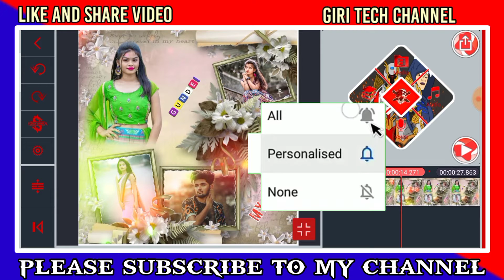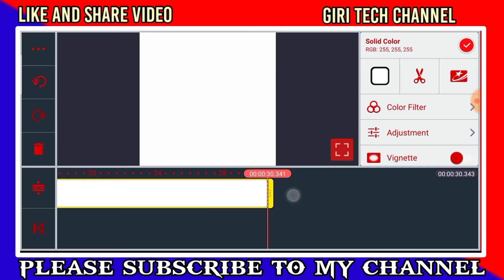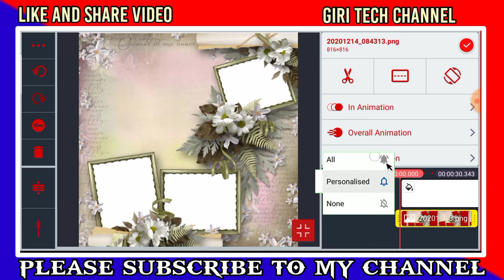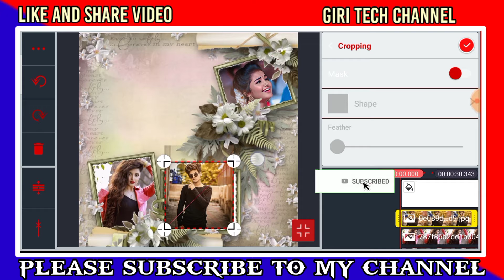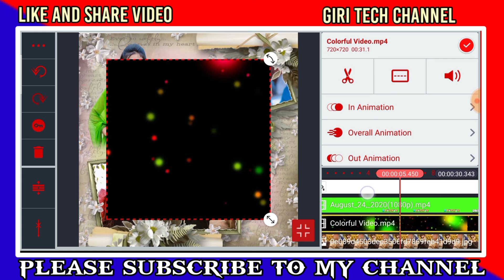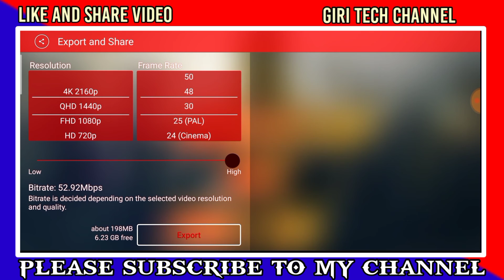New trending stylish flower design frame lyrical WhatsApp status editing video kinemaster Telugu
1. 🅺🅸🅽🅴🅼🅰🆂🆃🆁🅴 🅿🆁🅾 🅻🅸🅽🅺

2. 🅰🅻🅻 🅼🅰🆃🆁🅸🅰🅻🆂 🅰🅽🅳 🅵🅸🅻🆂 🅻🅸🅽🅺